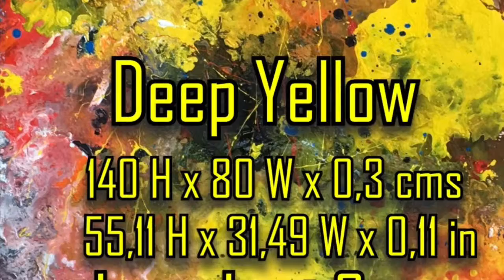Abstract Art "Deep Yellow" Juan José Garay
140x80x0,3cms / 55,11Hx31,49Wx0,11in
Juan José Garay

I am a multidisciplinary artist, intensely used new forms of creation. My style is wild and restless. I do not like to follow a particular theme, I love to innovate and create new forms of abstract expression. I love watching the new techniques and enjoy practicing them. I love bright colors and just experimenting with it all. There will be more video’s coming, if you like to follow me, you can subscribe to my channel and click the bell icon (so you will be notified whenever a new video is up). Also I’d very much appreciate any feedback.